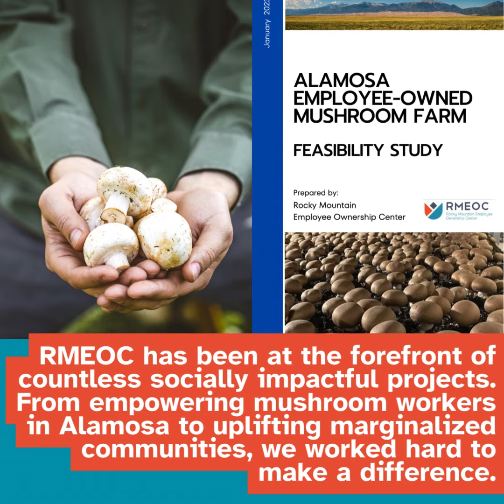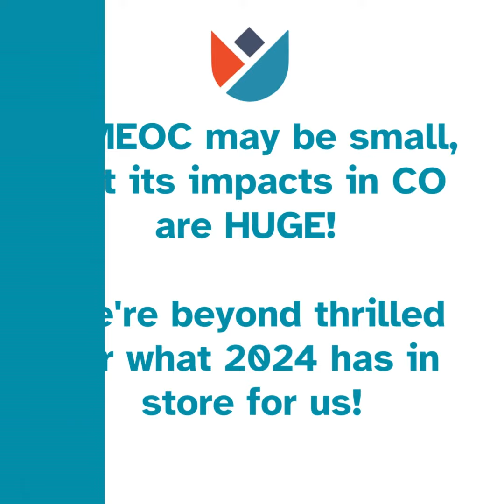RMEOC: 2023 in Review